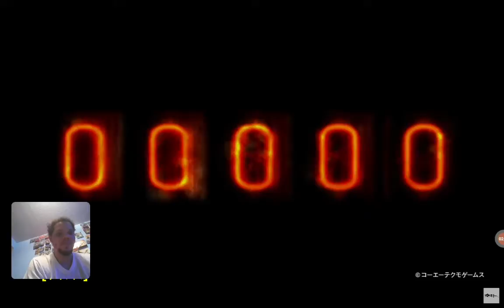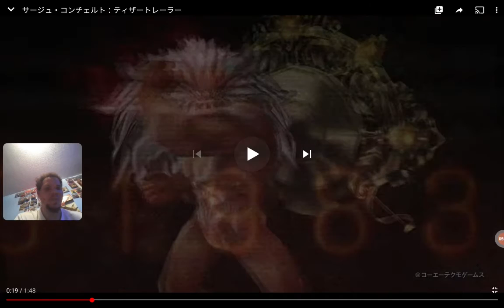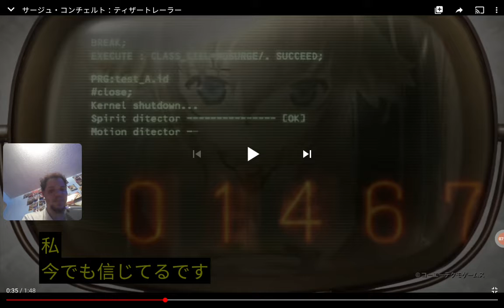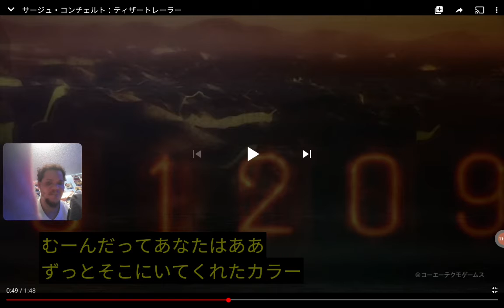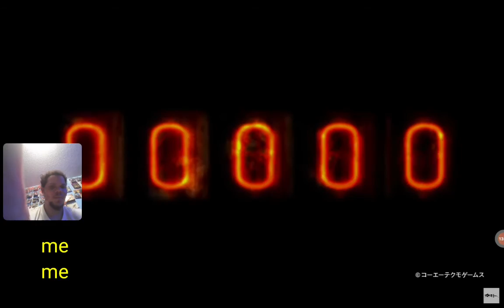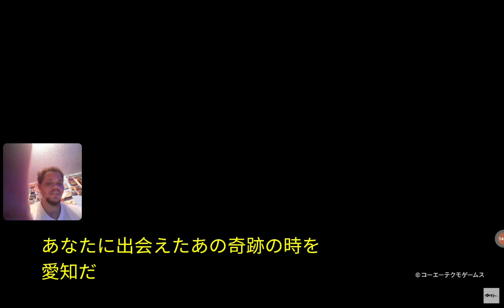Koei temco DX verson ? sage concerto teaser trailer reaction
Koei temco will do bad marking    and make it a japan only   hand verson like there other dx like  alitier  series